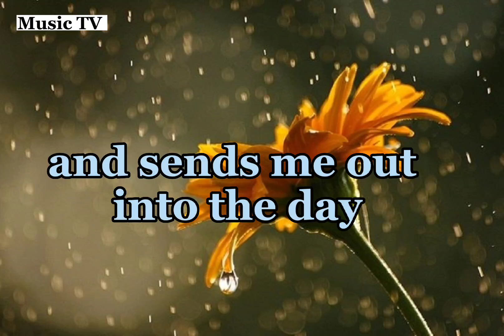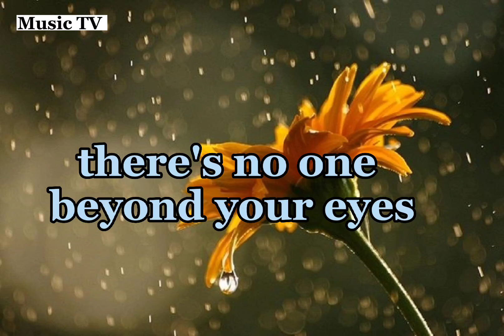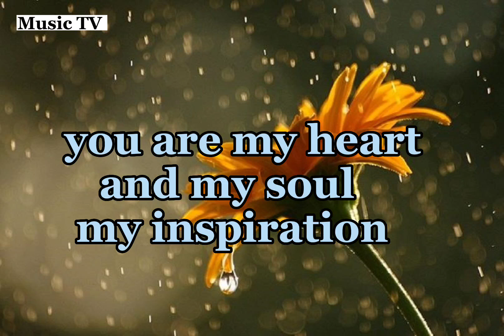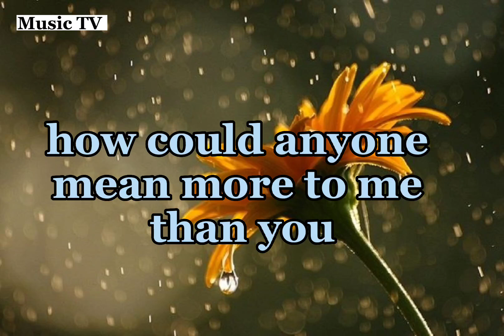You - Carpenters (Lyrics)